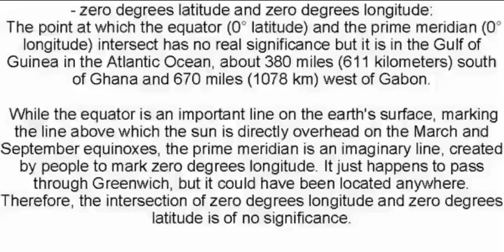zero degree.avi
- zero degrees latitude and zero degrees longitude:
 The point at which the equator (0° latitude) and the prime meridian (0° longitude) intersect has no real significance but it is in the Gulf of Guinea in the Atlantic Ocean, about 380 miles (611 kilometers) south of Ghana and 670 miles (1078 km) west of Gabon.

 While the equator is an important line on the earth's surface, marking the line above which the sun is directly overhead on the March and September equinoxes, the prime meridian is an imaginary line, created by people to mark zero degrees longitude. It just happens to pass through Greenwich, but it could have been located anywhere. Therefore, the intersection of zero degrees longitude and zero degrees latitude is of no significance.